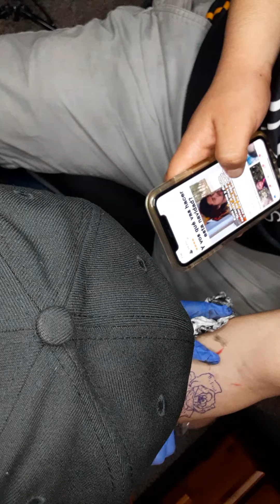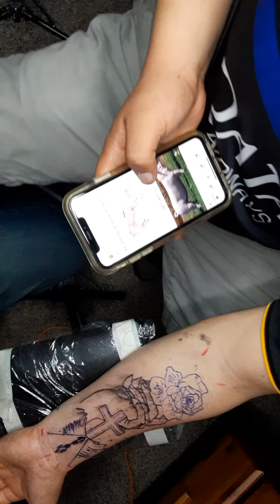Rose and cross tattoo real time part 2